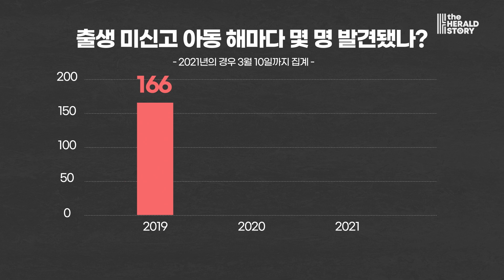입양 가정이 말하는 출생신고 l 유령이 된 아이들 353명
두 아이를 입양하고 한 아이를 위탁 중인 평범한 가정에게 물었습니다.
"아이들이 평범한 삶을 살기 위한,
최소의 조건은 무엇이라고 생각하시나요?"

▶더 많은 이야기를 알고 싶다면
〈1부 : 기록되지 않았던 아동 353명〉
[단독] 전국 ‘유령아동’ 353명…유기아동, 혼외자식이 가장 많아

〈2부 : 사랑받지도, 기록되지 못하는 아이들〉
호적 말소한 야속한 아빠…9살 소년은 부모만 기다려

▶타임코드
00:00 입양, 위탁을 시작한 계기
00:58 "이 아이가 세상에 없는 아이더라고요"
02:10 입양 이후 겪는 어려움
03:03 공개입양이 아이들에게 부담되지 않을까?
03:55 아이들이 평범한 삶을 살기 위한 조건